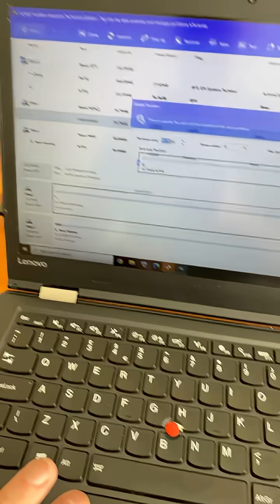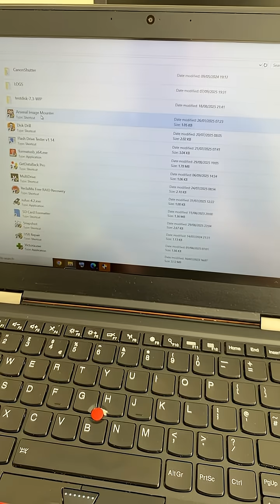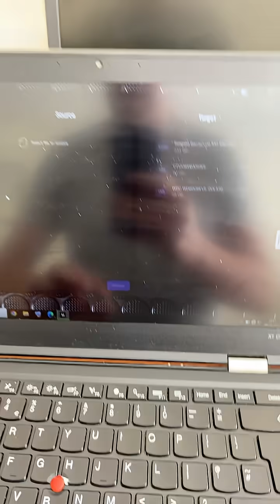EASY! Clone HDD to SSD for FREE (Windows Migration) – Step-by-Step Guide with Multidrive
🚀 Tired of slow boot times? Upgrading from an old Hard Disk Drive (HDD) to a super-fast Solid State Drive (SSD) is the *BEST* performance boost you can give your PC or laptop. The best part? You can do it without reinstalling Windows or losing a single file!

In this complete, step-by-step tutorial, I’ll show you exactly **how to clone your HDD to an SSD using powerful, high-quality FREE software** – specifically, we’ll be using Multidrive.

This method guarantees a smooth, bootable system migration, even if your new SSD is smaller than your old HDD (as long as the used space fits!).

MultiDrive - Free Disk Cloning, Backup and Erasing Software
multidrive.io

Clone Hard Drive
HDD to SSD windows11
SSD Upgrade Windows Migration
free software
PCT utorial MultiDrive
SSD Cloning
Tech Tips
Computer Upgrade